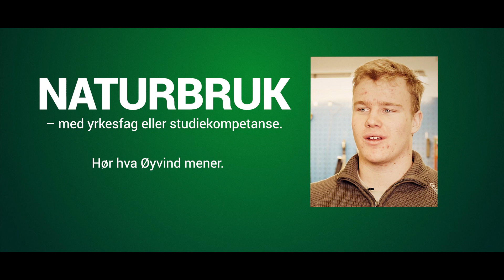Øyvind Hveem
Han forteller om hva han synes om naturbruk og om hva han tenker å bruke utdanningen sin til. Mer info finner du på